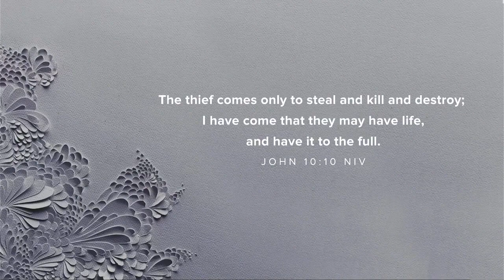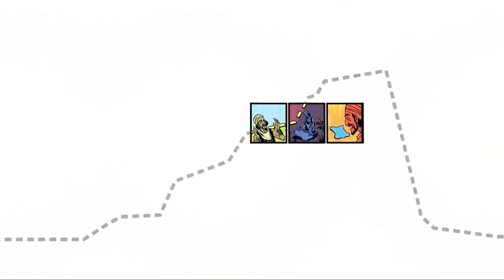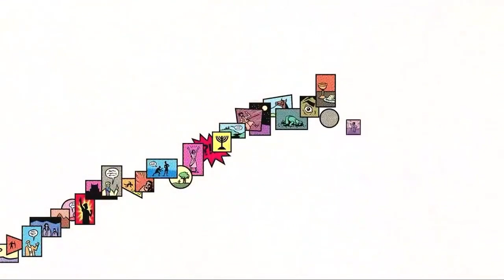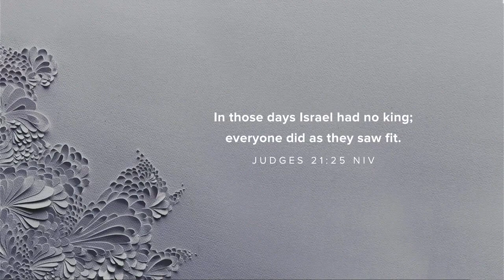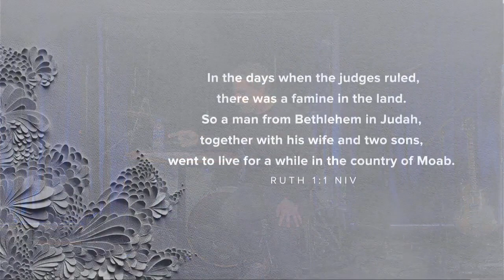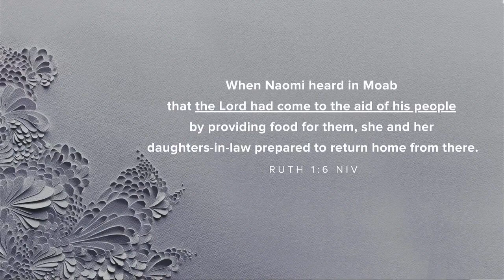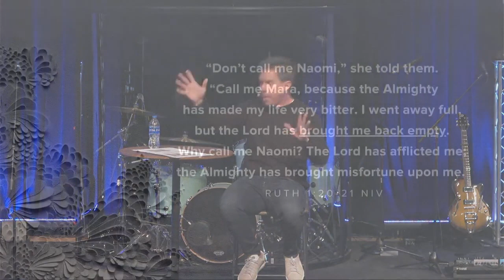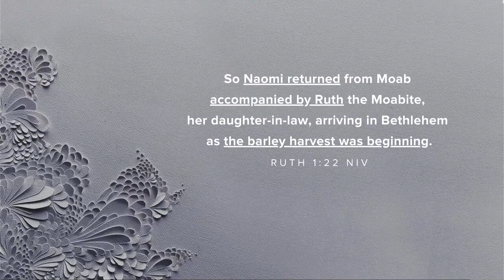C3 Church Atlanta l Ruth: A Story That Reclaims Us, Week 1 l Pastor Jeff Kane, February 5th, 2023